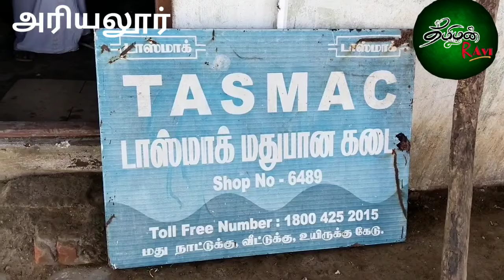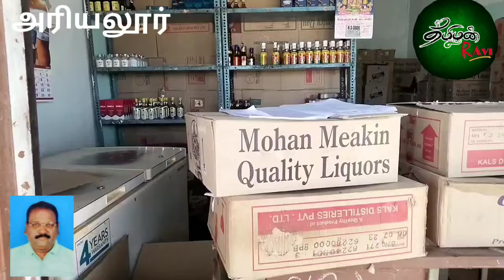அரசு மதுபானக் கடையில் திருடிய மூன்று நபர்கள் கைது